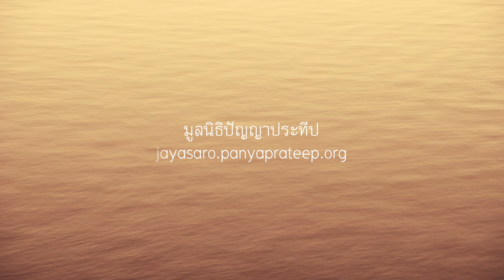2567.09.19 นำสมาธิภาวนาช่วงค่ำ โดย พระอาจารย์ชยสาโร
ปฏิบัติธรรมอันตรภพ นำโดย พระอาจารย์ชยสาโร ณ บ้านบุญ ปากช่อง นครราชสีมา วันที่ ๑๘-๒๒ กันยายน ๒๕๖๗